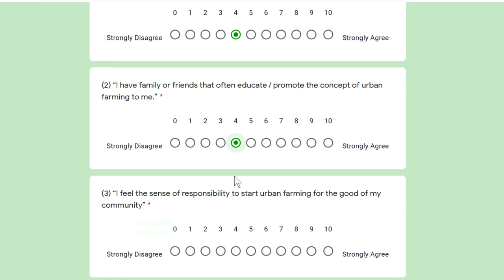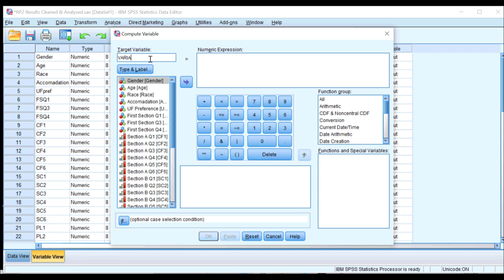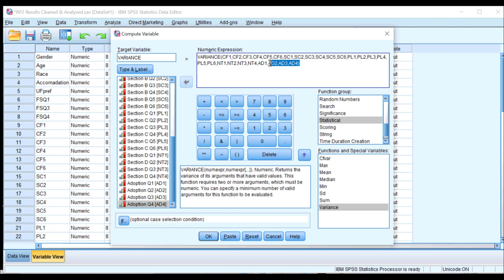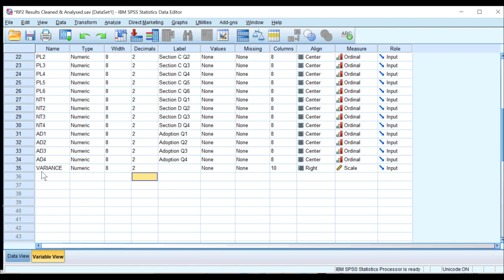SPSS - How to get rid of straight line error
How to get rid of the straight-line error in your SPSS  data sheet. sorry for the low-quality video it is an old tutorial but ill make sure future ones are better! please support me by liking my videos and subscribing to my channel.